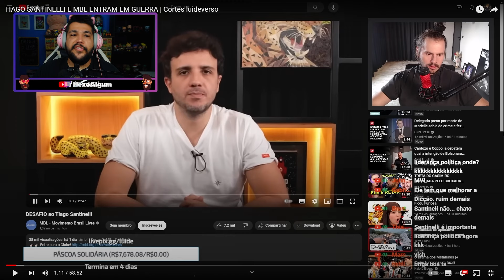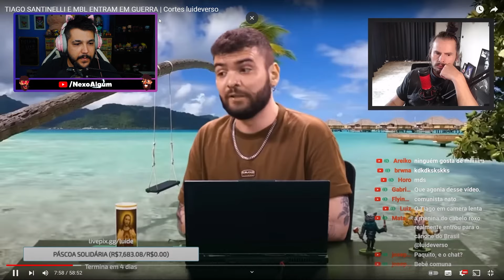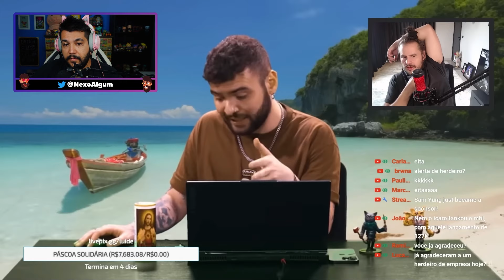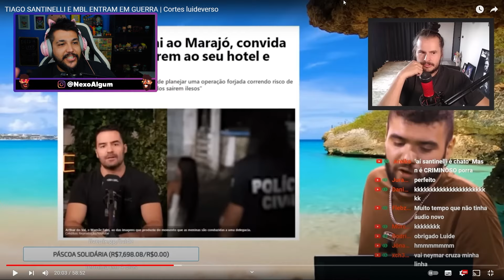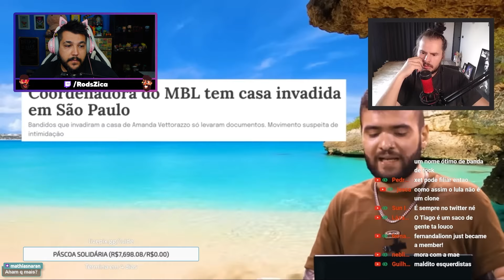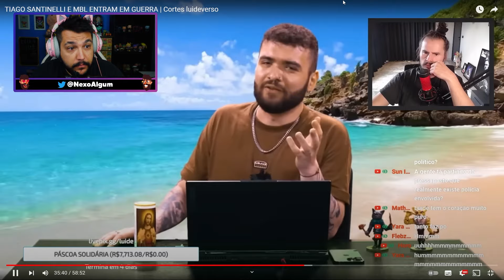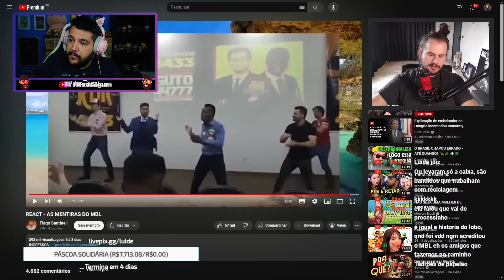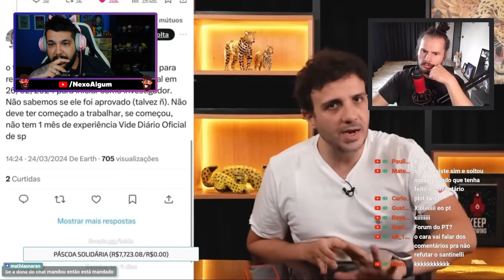A GUERRA ENTRE TIAGO SANTINELI E O MBL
Tiago Santineli e Amanda Vetorazzo do MBL, entram em conflitos processuais entre eles, e analisamos tudo isso pela ordem do querido Luide.